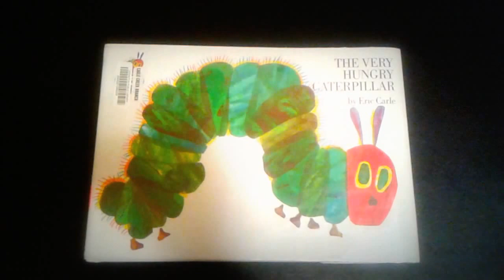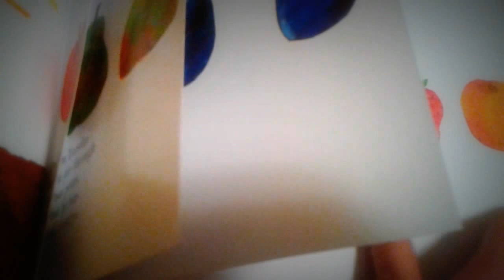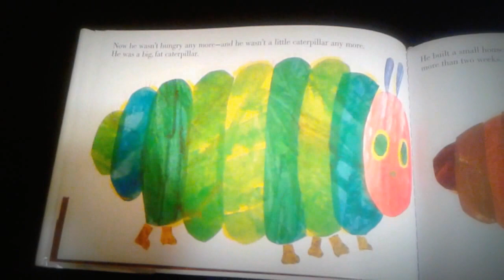The Very Hungry Caterpillar -By: Eric Carle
The Very Hungry Caterpillar is a children's picture book designed, illustrated and written by Eric Carle, first published by the World Publishing Company in 1969, later published by Penguin Putnam.[1] It features a caterpillar who eats its way through a wide variety of foodstuffs before pupating and emerging as a butterfly. The winner of many children's literature awards and a major graphic design award,[2] it has sold 30 million copies worldwide.[3] It has been described as having sold the equivalent of a copy per minute since its publication.[4] It has been described as "one of the greatest childhood classics of all time."[5] It was voted the number two children's picture book in a 2012 survey of School Library Journal readers.[6]

The Very Hungry Caterpillar uses distinctive collage illustrations (Carle's third book, and a new style at the time), 'eaten' holes in the pages and simple text with educational themes – counting, the days of the week, foods, and a butterfly's life stages. There have been a large number of related books and other products, including educational tools, created in connection to the book. The caterpillar's diet is fictional rather than scientifically accurate, but the book introduces concepts of Lepidoptera life stages where transformations take place including the ultimate metamorphosis from 'hungry caterpillar' to 'beautiful butterfly', and it has been endorsed by the Royal Entomological Society.